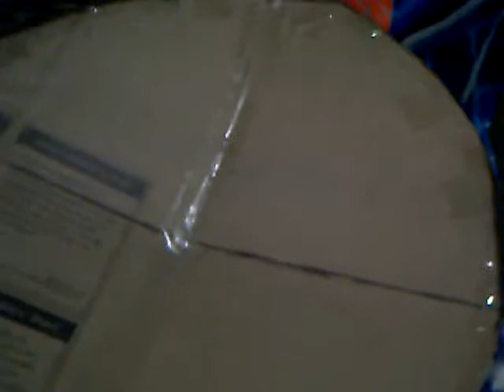how to make samurai ifraid's zero-g tip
in this vid i am showing you how to make a zero-g tip